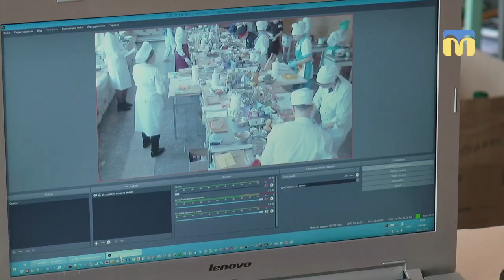Відбувся другий етап Всеукраїнського конкурсу фахової майстерності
Куряче фаршироване філе  та  смажені яблука в тісті
4 квітня на базі Миколаївського професійного промислового ліцею відбувся другий етап Всеукраїнського конкурсу фахової майстерності серед учнів закладів професійної (професійно-технічної) освіти Миколаївської області з професії кухар.